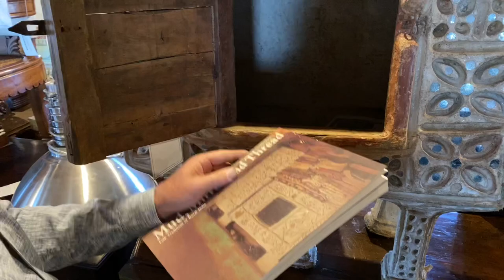VIRTUAL ANTIQUES SHOPPING AT ERON JOHNSON ANTIQUES | HISTORY AND EXPLORATION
Antiques Shopping Excursion with Rachel at Eron Johnson Antiques (51 Minutes) | Visit Eron Johnson antiques

This video was filmed for the Virtual Doll Convention Christmas Pageant, a celebration of dolls, and love, and Christmas that raised over $25,000 for charity in December 2020.